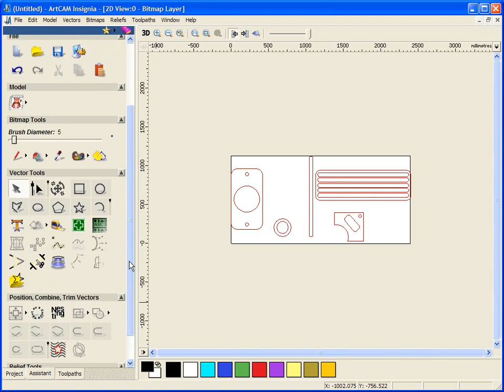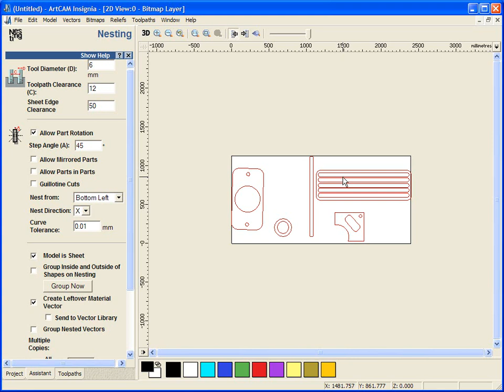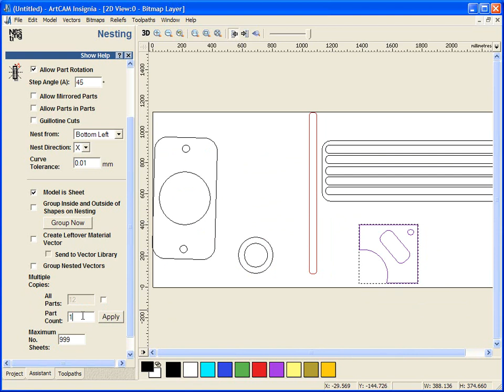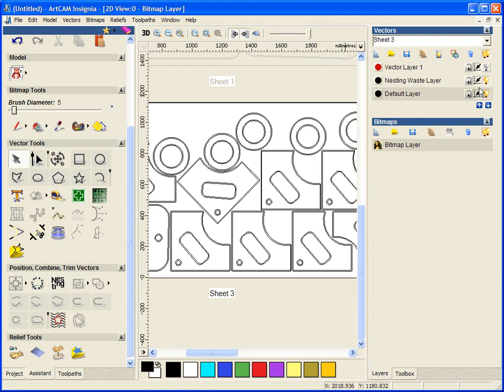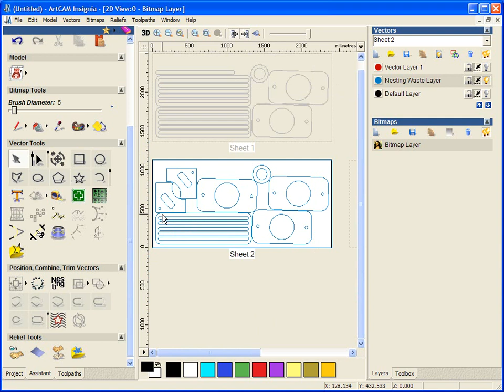Basic shape nesting in ArtCAM Insignia 2009